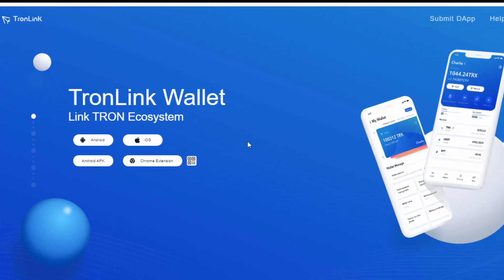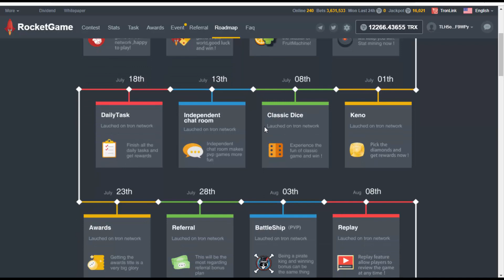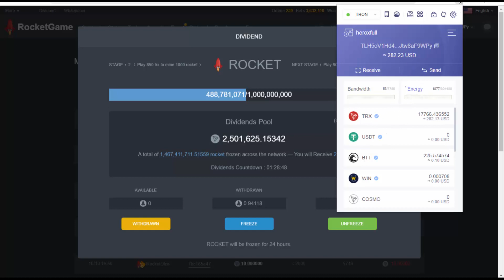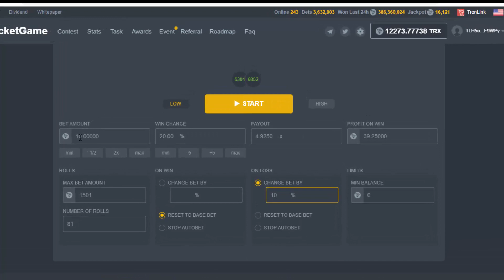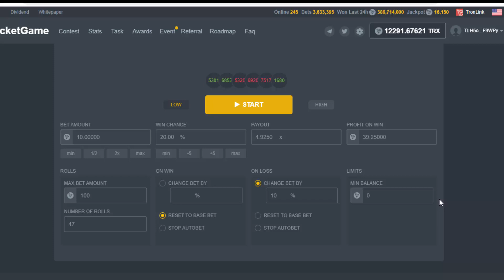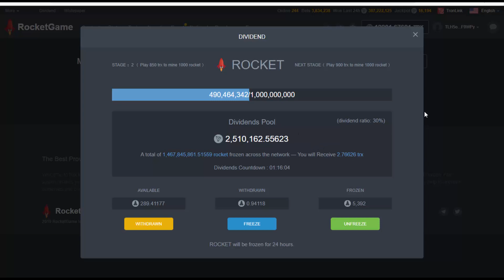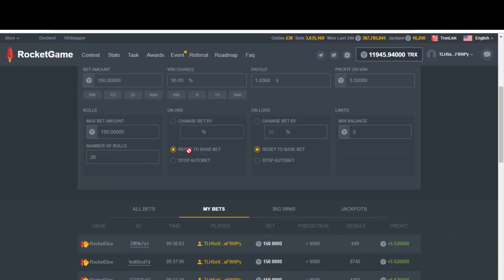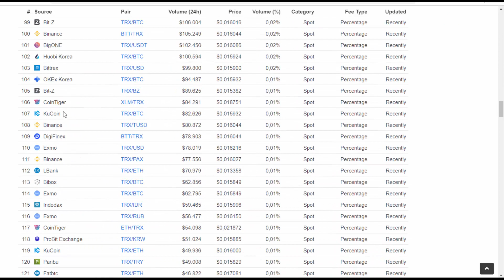Dapp RocketGame - Gana TRON Directo A Tu Billetera - Tutorial Español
Las Dapp seran la proxima tendencia, comienza a generar Dividendos cada 24 horas y acumular mas TRON.

***Recuerda la mejor estrategia para minimizar riesgos en las inversiones, es DIVERSIFICAR***

Registro en Los mejores Exchanges o Casas de Cambio